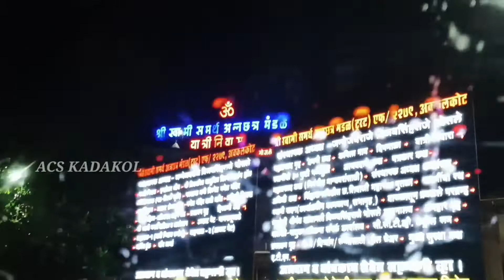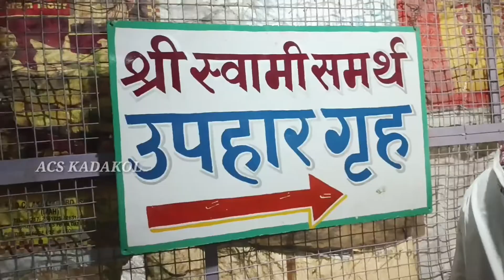ಸ್ವಾಮಿ ಸಮರ್ಥ | ಅಕ್ಕಲಕೋಟ | Sri Swami Samartha Mandir Akkalakota